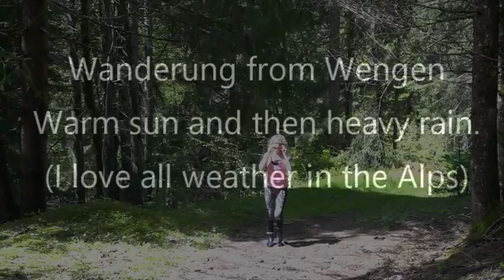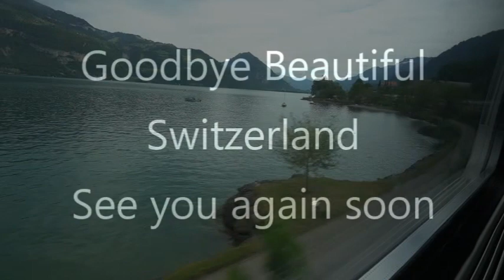Switzerland - Swiss Alps - Wengen, Staubbachbankli, Wanderung Lake Brienz & Alps Train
Switzerland - Walking and exploring the Swiss Alps in Wengen up to Staubbachbankli and Wanderung.
Also, Lake Brienz and scenic train journey from Wengen back to the airport.
Train ride music - Operatic - 3